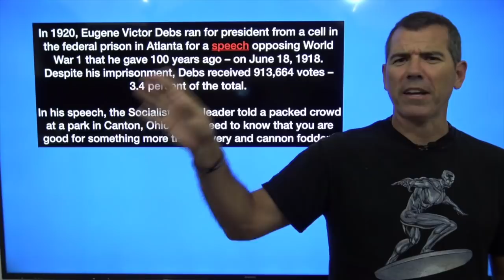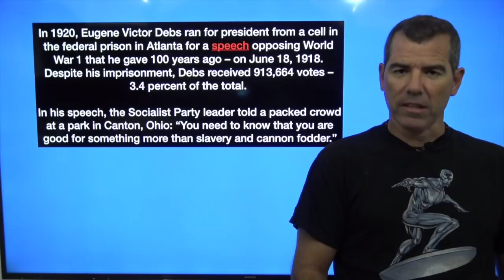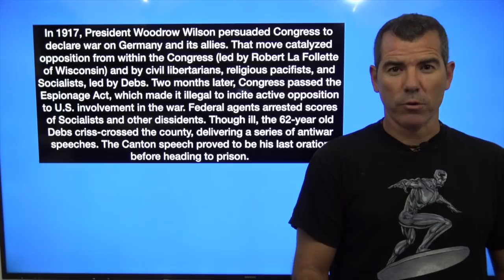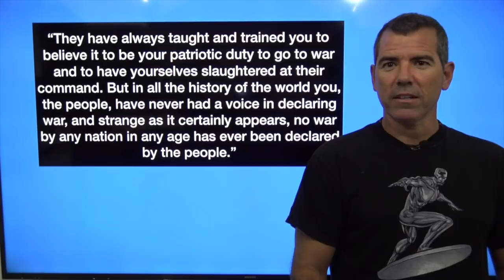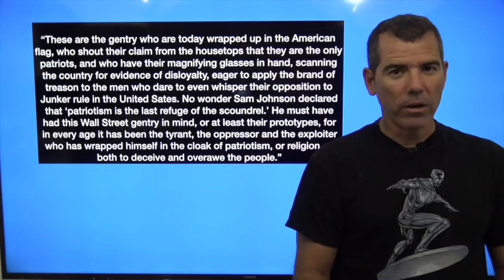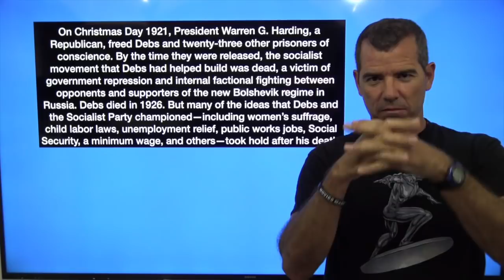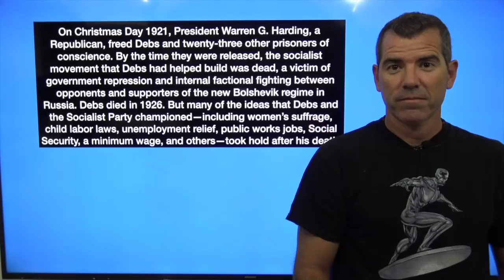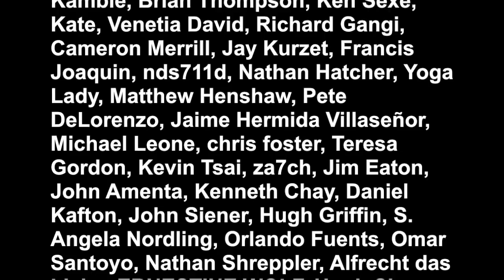Socialist Jailed For Anti War Speech in 1918 - The Political Vigilante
Graham discusses Eugene Debs and why he went to jail 100 years ago.